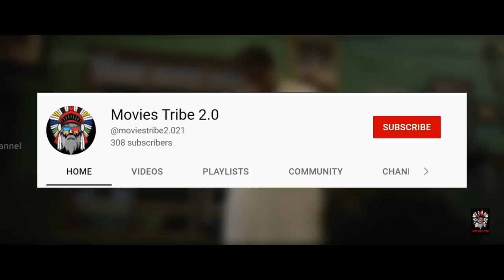Ee.Ma.Yau (2018) Movie Explain hindi/urdu | How often do we think about death? I हिन्दी